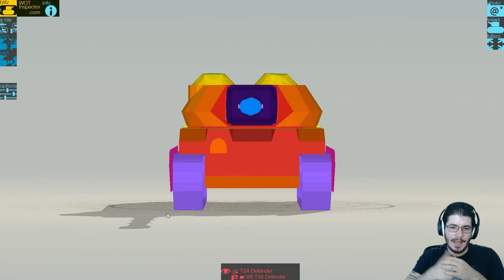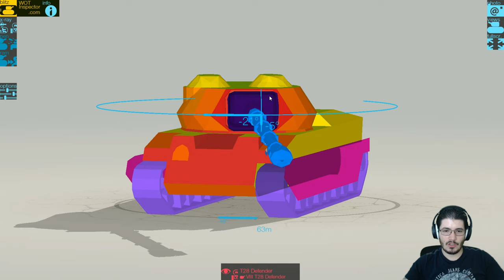World of Tanks Blitz en Español | Reseña de Tanque | T28 Defender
El T28 Defender se ha convertido en uno de mis tanques premium favoritos, ya que tiene un estilo de juego muy divertido y único, con gran depresión de arma y manejo bastante confiable.

¿Juegos Baratos para PC? con Green Man Gaming pueden tenerlos y si usan mi vínculo, yo obtengo una comisión.

He recibido mucho apoyo de la persona que maneja este grupo de FB, exclusivo para jugadores de WOTB en LATAM, echen un ojo!